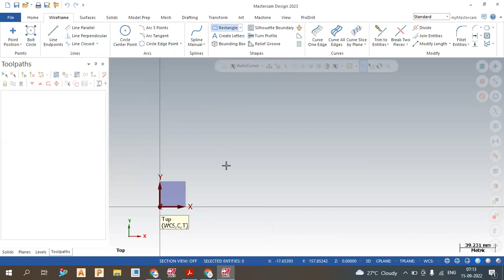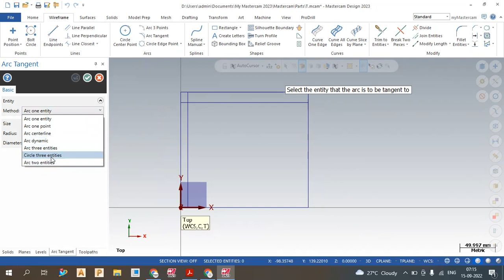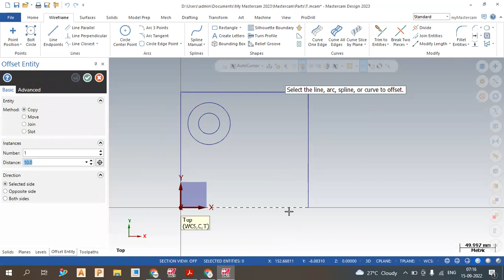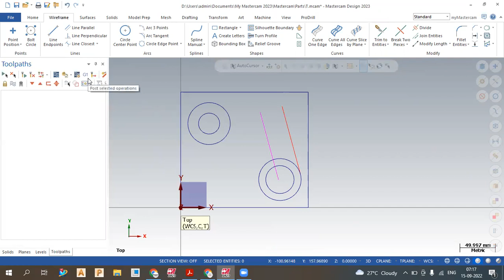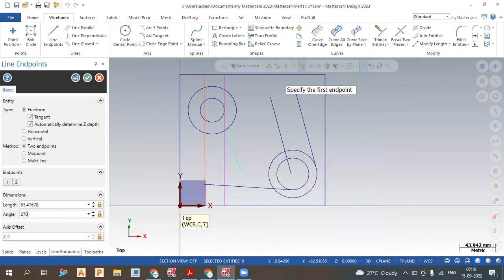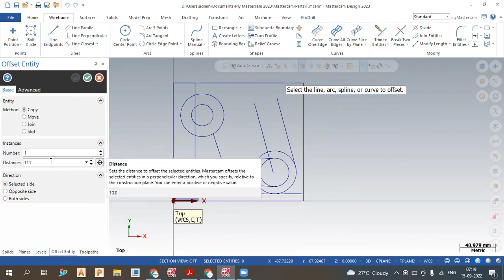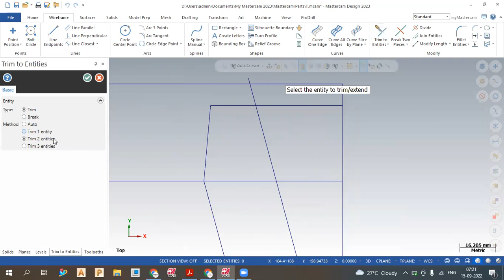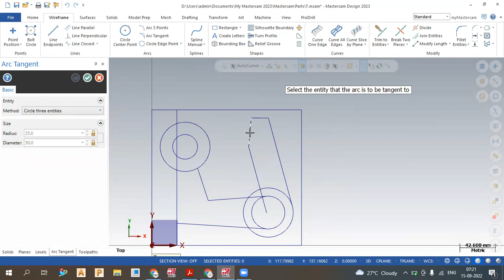How to create 2D drawing in mastercam wireframe practice drawing.Mastercam Practice drawing tutorial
Mastercam 2024 cnc programming step-by-step training tutorial for beginners in Hindi practice Drawing how to create 2d to 3d in mastercam 2024 tutorials

Mastercam 2022/2021/2020 CNC/ VMC Programming series step by step tutorial for beginners, in this tutorials series we learn 3 Axis in mastercam 4 Axis in mastercam & 5 axis in mastercam tutorials. in this tutorial we learn how to create mastercam contour tool path and how to create NC program in mastercam.
In this mastercam Lesson we will learn

1.How to start mastercam?
2.What is a contour toolpath in mastercam?
3.How to create contour milling tool path in mastercam?
4.How to simulate in mastercam?
5.How to verify tool path in mastercam?
6.How to create Nc file in mastercam ?

MAstercam 2021/2020 hindi tutorials for beginners series